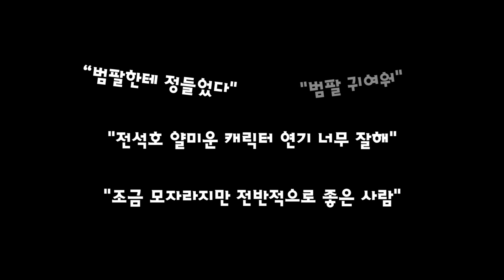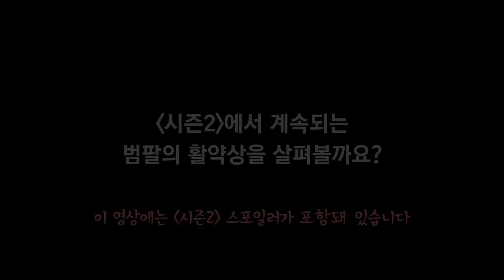‘킹덤 시즌2’ 월드 귀요미 등극한 범팔 전석호 3대 활약상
이 영상이 유튜브 편집과정 실수로 2분 30초~9분 사이 약 5분 30초가량 누락되어 아래 링크에 재업하였습니다.

넷플릭스 인기 좀비사극 '킹덤 시즌2'
(이 영상에는 스포일러가 포함돼 있습니다.)

'미생' '하이에나'의 전석호가 연기한 범팔
서비를 졸졸 따라다니며 결정적 단서를 얻어가는데 하찮아 보이는 매력으로 신스틸러 월드 귀요미로 등극했습니다.

생존력 갑 범팔의 3대 활약상을 모았습니다.

1 서비만을 바라보는 해바라기 순정남
2 무서워서 벌벌 떠는 보통 남자
3 눈치보기 줄 바꿔서기 처세술의 달인